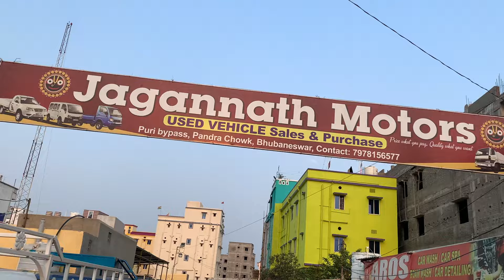₹70 Thousand Rupees Second Hand Dala Gadi | Second Hand Commercial Cars | Used Cars Jagannath Motors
Jagannath Motors
Location: Pandra, puri bypass road, Bhubaneswar

All type of commercial vehicles including dala gadi, pick up truck, container, food van, everything is available here for a low cost at Jagannath Motors.

Hello Friends,

Tata Ace, Mahindra commercial, Passenger vehicles available here.

Commercial vehicles:

Tata Ace
Mahindra Bolero Pickup
Ashok Leyland Dost
Eicher Pro Series
Tata Super Ace
Piaggio Ape
Force Traveller
Mahindra Supro
Ashok Leyland Partner
Tata Yodha Pickup
Maruti Suzuki Super Carry
Mahindra Jeeto
Eicher Polaris Multix
Tata Xenon Yodha
Piaggio Porter

Yodha Pickup, Ashok Leyland, Mahindra Jeeto, Supro